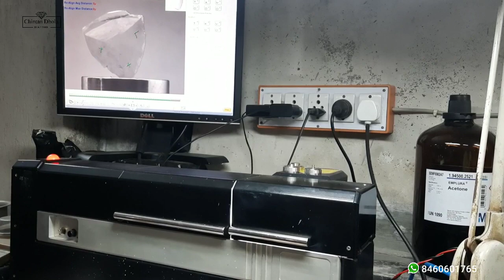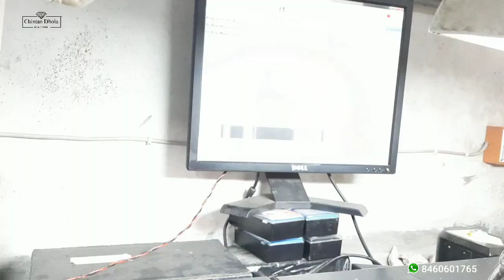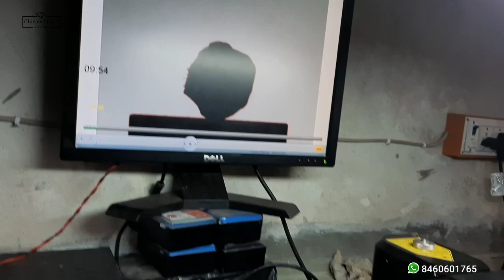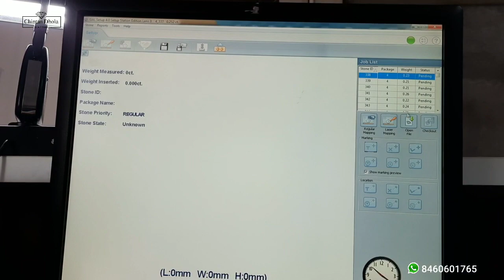Sarin Machine - Diamond Galaxy Setup | સરીન મશીન - હીરામાં સેટઅપ | Chintan Dhola